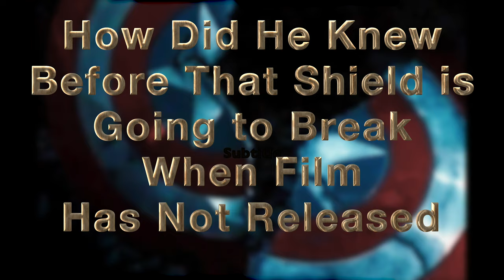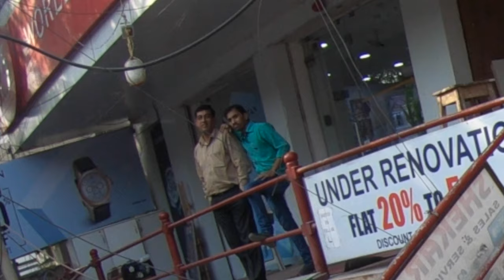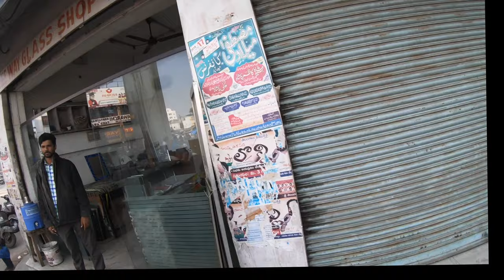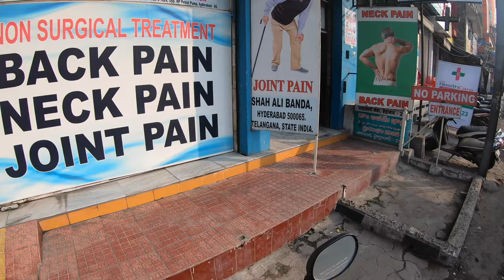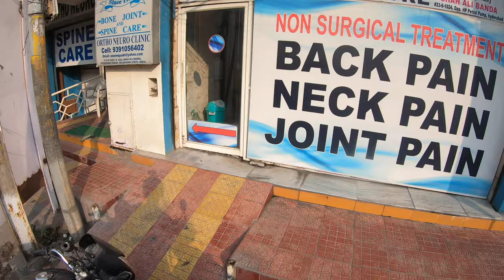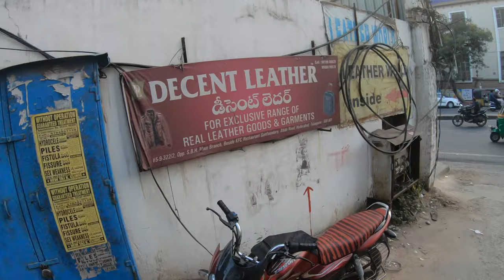org Spider Man Reaction